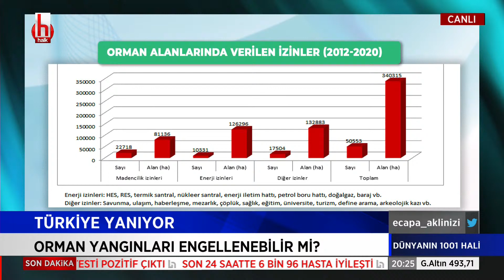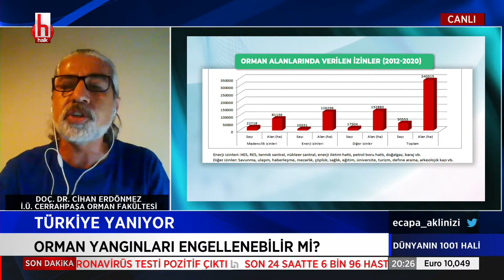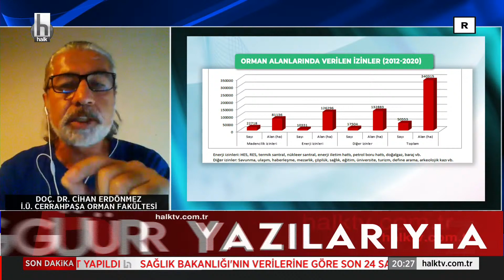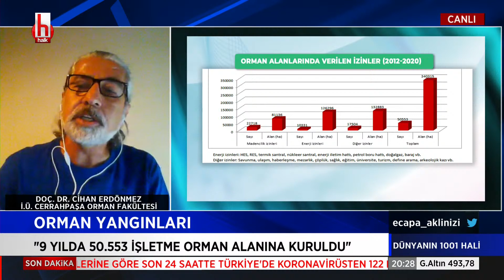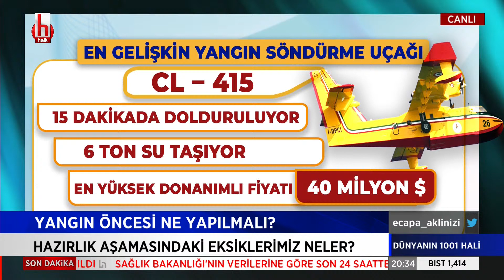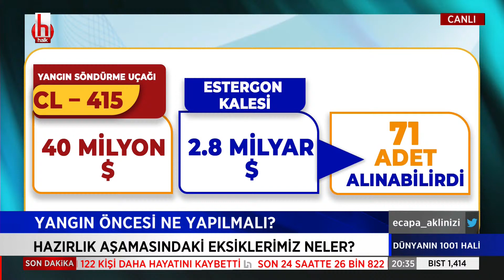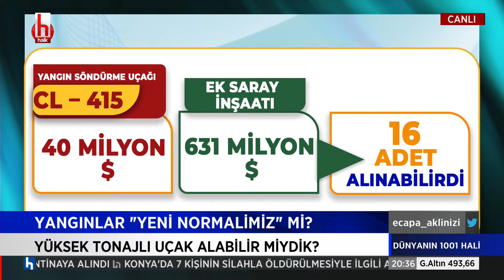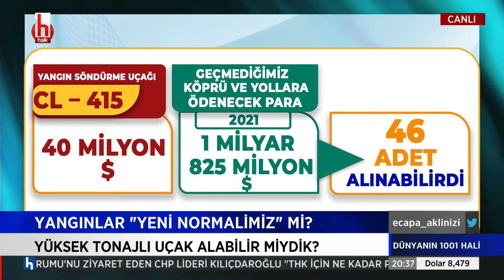Emin Çapa: Şehir Hastaneleri yandaş müteahhitlere gelir aktarma modelidir!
Emin Çapa ile Dünyanın 1001 Hâli her çarşamba saat 20.00 ile 21.00 arasında Halk TV’de.

Programda sadece ekonomi değil, gündemin sıcaklığı arasında eriyip giden bilimsel gelişmeler, insan hikâyeleri, yeni keşifler ve teknolojiler de yer alıyor.